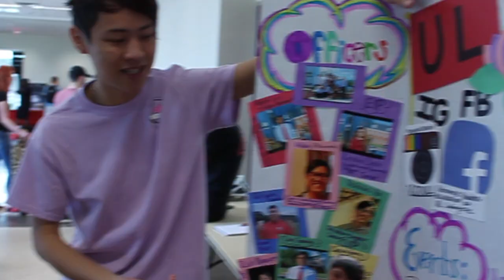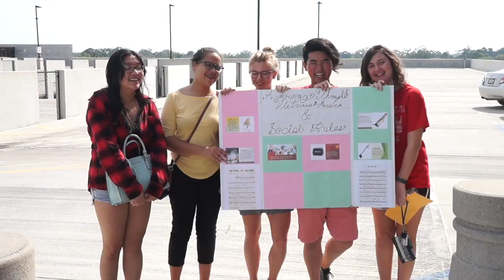VSOUL Spring 2017